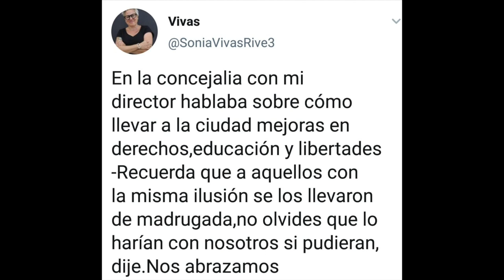200618 Las mujeres de Cantabria en el exilio republicano. La Vorágine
MUJERES DE CANTABRIA EN EL EXILIO REPUBLICANO (PASE 1)CON RAMÓN VIADERO
HORA
(Jueves) 6:00 pm
DETALLE
El Exilio republicano español forma parte de la larga tradición existente en nuestro país de solventar las diferencias políticas que hay en su seno mediante el uso de la fuerza, utilizándola directamente con el contrario u obligándole a que busque un refugio seguro, a menudo convertido en una larga estancia exiliado de la tierra que le vio nacer. Estas medidas han servido tanto para castigar a los hombres como a las mujeres, sobre todo cuando las discrepancias venían derivadas de la ideología política o de la religión. Entonces, la fuerza vencedora se emplea a fondo tratando de erradicar las señas familiares del vencido. Cantabria tuvo un exilio mucho más largo y penoso que el que sufrieron la mayor parte de las provincias españolas sumidas en la Guerra Civil de 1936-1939. Las mujeres cántabras hubieron de conocer el rigor del castigo infligido a las personas vencidas, y su exilio comenzó a mitad del año 1937 en busca de refugio en Francia y Cataluña, para luego sumarse a lo que se llamó La Retirada, dando así inicio al exilio colectivo en varios países europeos, africanos y americanos. Un exilio que aún perdura para descendientes de aquellas familias que encontraron asentamiento en sociedades que las acogieron, y que no ha sido reconocido hasta hace muy poco por gran parte de las gentes crecidas con el franquismo y, por lo tanto, intoxicadas con la educación proporcionada a lo largo de 40 años de dictadura. En este libro se recogen datos e imágenes concernientes a unas mujeres que, en unos casos, intentaron desarrollar fuera de nuestras fronteras sus deseos de libertad, mientras que otras recibieron en sus vidas parte de un castigo que iba dirigido muy especialmente contra sus padres, maridos, hijos y hermanos. Con el libro Mujeres de Cantabria en el exilio republicano pretendemos dar visibilidad a figuras representativas de aquellas miles de mujeres, anónimas en su mayoría, que han pasado por el exilio envueltas en una invisibilidad a la cual han sido doblemente condenadas: por razón de su género y por hallarse en el bando perdedor. Inscripciones abiertas aquí o llamando al 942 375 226